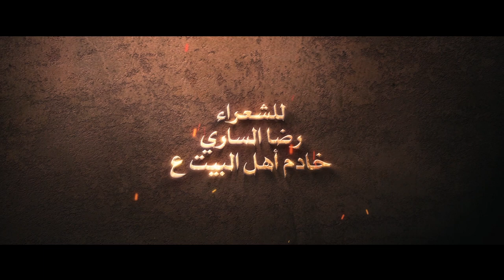صداحة هالمنابر | السيد حسين المالكي | ليلة تاسع محرم 1442هج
◖ الرادود الحسيني
◖ للشعراء |
رضا الساري / خادم أهل البيت ع

خلنا مثل لكبر علي   ناخذ حِسِن صفاته
نمشي اعلى دربه بالعمر نرسمها تضحياته
نرفعها راية للنصر   نوقف مثل ثباته
 قدمها لحسين الطهر  نفسه وبذل حياته
سبط النبي خلنا   نبذل اله دمنا
ماننثني عن نصرته  نبذل اله مهجنا
نجري له المدمع  ونعيده هالمصرع
رغم المآسي نرفعه   بِسمه الولي علمنا
كلنا إعلى حبّه نجتمع بالشوق ونتزاحم
نِحيِها طف إمصيبته بس من يجي إمحرم
طفّه نِحيها   راية نِعلِيها
نذرف دمع نلطم صدر ننصب اله ماتم

عشنا حبه من المهد  نهوى طفّه للأبد
بسم الشهيدالى الحشر صدّاحة هالمنابر
يبقى ندانا التلبية ونفدي له هالمناحر
وقّعنا له بدم الوفى نحييها هالشعاير
طف كربلة ماتنمحي رغم الذي يكابر

مانخلّي إمصيبته طف الإبا إنعيده
حسين ثورة ومعتقد نهوى إحنا تخليده
راية ترف إبكل سنة وقّعنا تمجيده
صرختنا تبقى ياحسين هاي أحلى تغريدة

نظل إنعيده عاشور  ولك نوفيها لنذور
وحق لكبر يمبرور    يبوالأكبرعهد
على حبه احنا اجتمعنا
عليه نذرف دمعنا
 برد لا حر منعنا   منتغير أبد
لحسين إظل علمنا    مبدأنا  معتقدنا
مهما الزمن ظلمنا  نعشق طفوفه للأبد
 ماننسى يومه عاشر
عن دربه ماإنحرفنا   لمصيبته  حضرنا
نلطم عليه صدرنا   وقعنا له هذا العهد
خلدنا هالشعاير

نحبه  وبالزمن نفخر
 نظل عشّاقه للمحشر
يظل  فينا عزم  لكبر
يمن تضدنا
مثل نجل الحسن قاسم
نحبه  إحنا فلا إنساوم
ولا  نخشى   أبد    لايم
يظل علمنا
والله ماننسى   يومك يمظلوم
مايبعدونا         عنك  يمحروم
حاشى ماننسى عاشورك إبيوم
نحي طف حزنك يابوعلي دوم

  حبك آنا هذا   إمن المهد  رضعته
وهذا يومك انت بدمعة وفى صنعته
وبية يبقى حبك يالغالي ماتركته
دربك إنت دربي يابوعلي رسمته